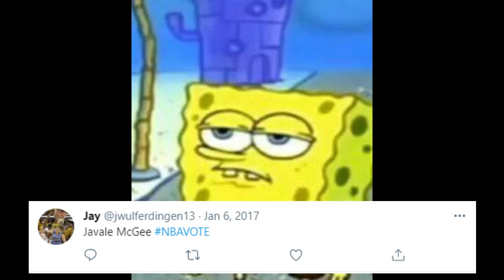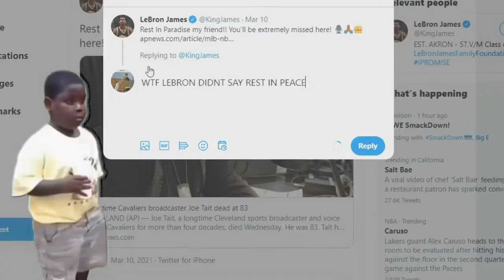I HATE NBA TWITTER!!!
longer videos coming soon!